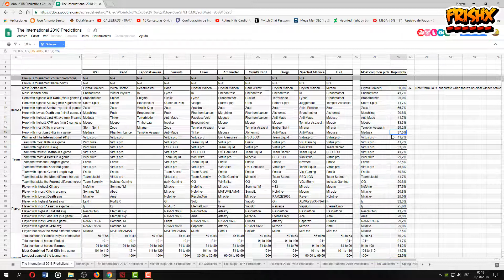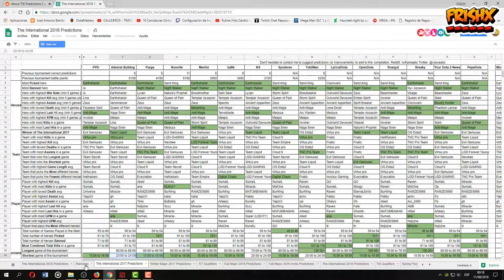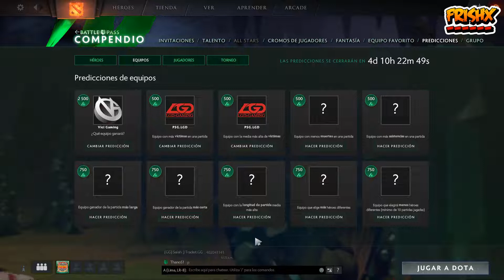Las Mejores Predicciones Para Tu Compendio Del Internacional 2018 -Dota 2 - Parte 2